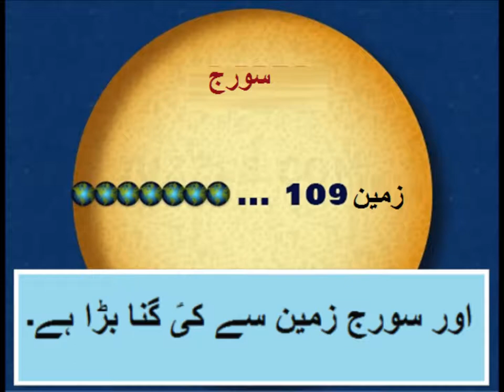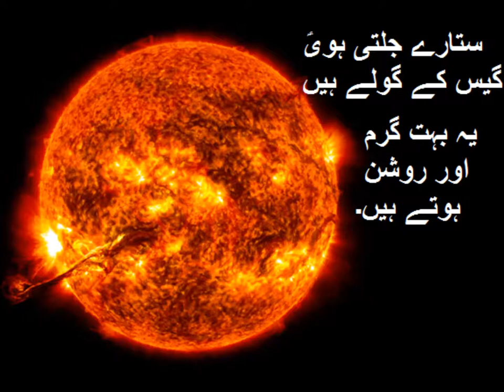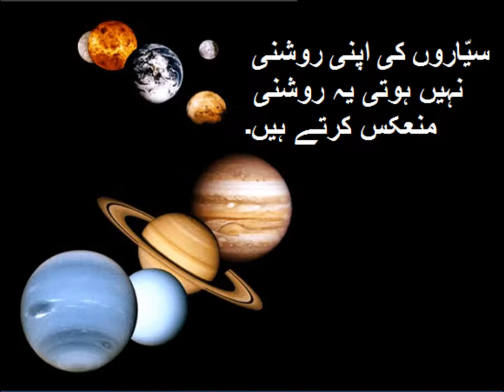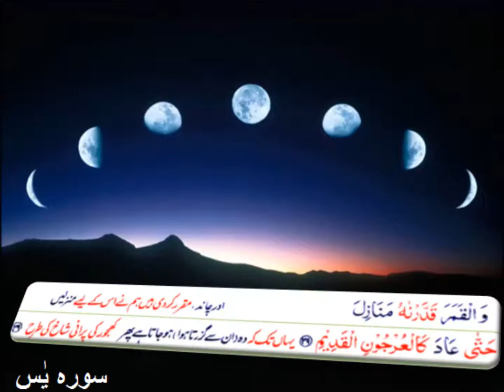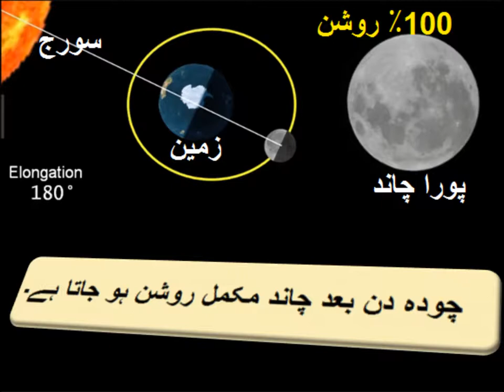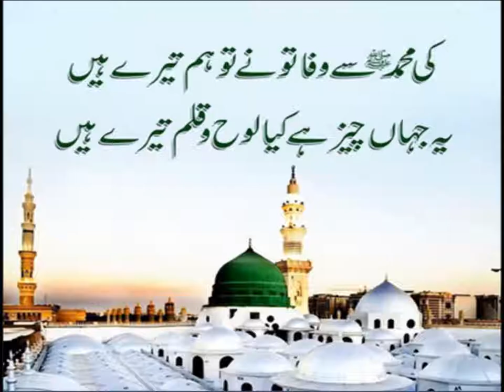Urdu Kahani/اردو کہانی ہماری کایؑنات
5th class Urdu sabaq 14.2, Urdu story Hamari Kainat,  ہماری کایؑنات